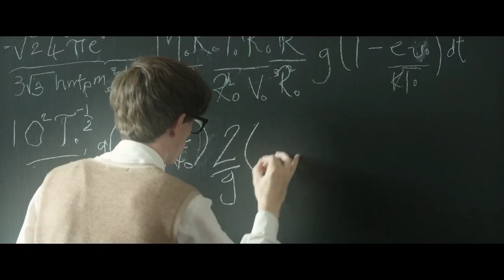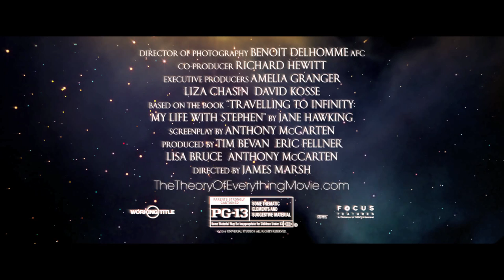The Theory of Everything Featurette - Director James Marsh (2014) - Eddie Redmayne Movie HD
A look at the relationship between the famous physicist Stephen Hawking and his wife.